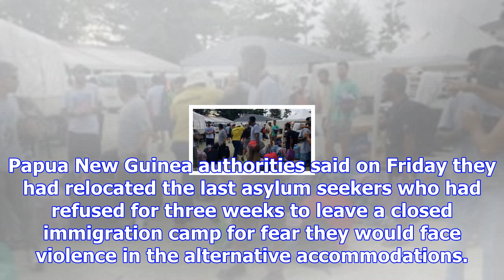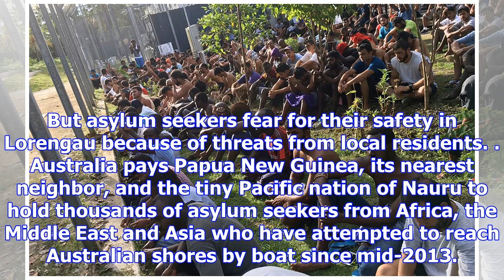Manus island asylum seekers removed from detention centre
Papua New Guinea authorities said on Friday they had relocated the last asylum seekers who had refus...